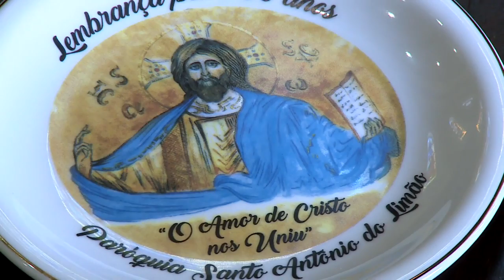Paróquia Santo Antônio, em SP, comemora seus 80 anos de criação - JCTV - 21/11/2019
A Paróquia Santo Antônio, no Bairro do Limão, em São Paulo, está comemorando seus 80 anos de criação. Clarissa Brito traz os detalhes.